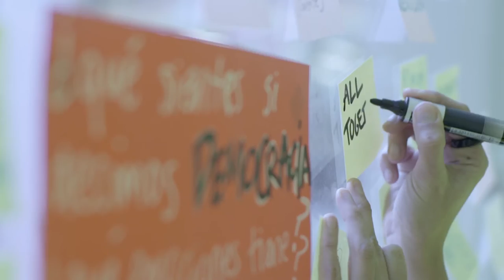¿Qué es la inteligencia colectiva?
Los participantes del encuentro Inteligencia Colectiva para la Democracia, celebrado en MediaLab-Prado entre el 18 de noviembre al 2 de diciembre de 2016, responden a la pregunta: ¿Qué es la inteligencia colectiva?